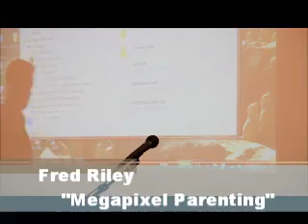TEDxDraper - Fred Riley Jr. - Megapixel Parenting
Fred Riley Jr. runs a Marriage and Family Therapy Clinic in South Jordan, Utah. He is an avid  fly fisherman. His talk about Megapixel Parenting helps parents and families alike step back and take a look at the big picture.